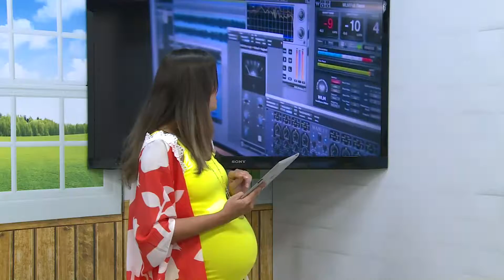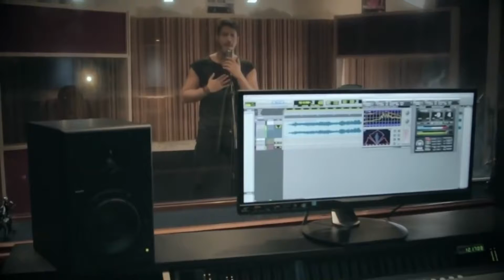AGENDA CULTURAL | BEM ASSIM 21/06/19